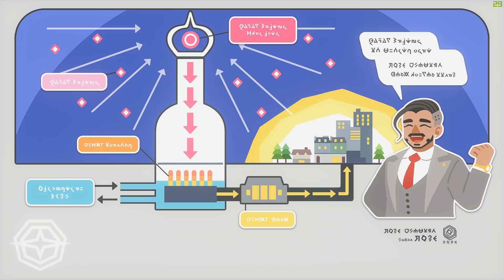MAJOR DEATHS ! | Pokemon Shield Randomizer Nuzlocke Episode 6 In Hindi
Well today was a weird day ! We had some major deaths in our team today... But, it made the adventure even more difficult!

Randomizer Rules
   - All Pokemon are randomized, except for the starters. Could not do that for some reason.
   - All Trainers pokemon are Randomized.

Nuzlocke Rules
   - I can catch only the first pokemon I encounter on every route. If I fail to catch the first pokemon,
     I cannot catch another one on that route.
   - If a Pokemon faints, it is considered dead and should be kept in the box or released.
   - I have to Nickname every Pokemon I catch